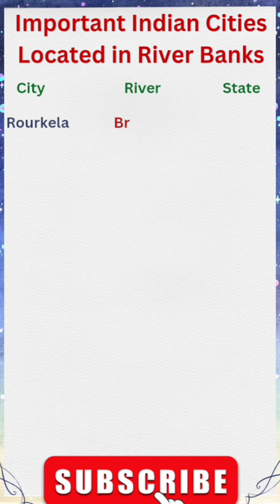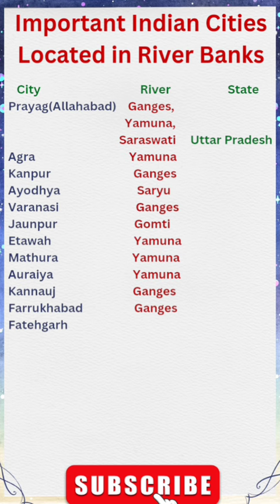Important Indian cities located in River Banks